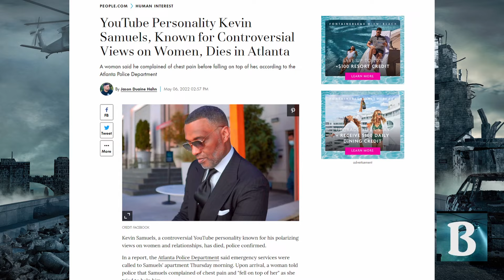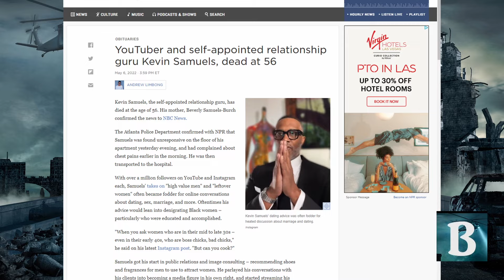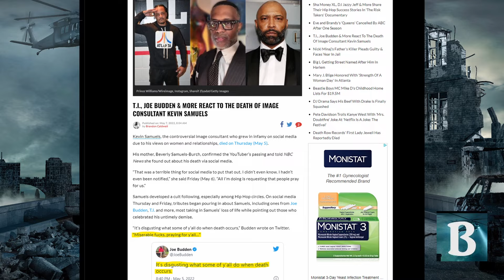The Powerful Influence of Kevin Samuels Lives On Now More Than Ever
What a great relationship influencer and men’s style expert Kevin Samuels was. He was an inspiration to many. It’s going to be hard to measure how much impact he had on society, but God willing, 5 to 10 years from now, people will look back on his life and realize he was as powerful in form as some of the most influential black leaders of years gone by. Time will tell.

It’s interesting that although I never met him, as far as I know, he and I were close in age, and I graduated OU around the same time he did, and lived in the Dallas Ft Worth area during the same stretch of time. I still live here, and coincidentally, I briefly lived in Atlanta back in 1995 before returning to Dallas to build a successful business. I frequented some of the same black churches he said he did through the years. So it’s very possible our paths may have crossed, but not sure. I’m pretty well connected with a lot of successful brothas and sistas in the Dallas area.

What I am sure about is that he left an excellent fingerprint on this world like few others. He had a good command of history, particularly black history, combined with his oratory skills that made the delivery of his message forceful, direct and impactful.

Watch the rest of the powerful tribute in the video!

Brothapocalypse.com